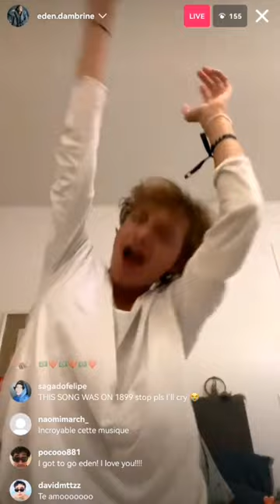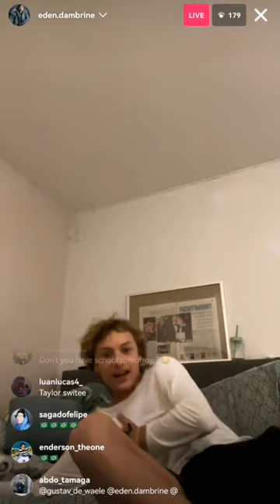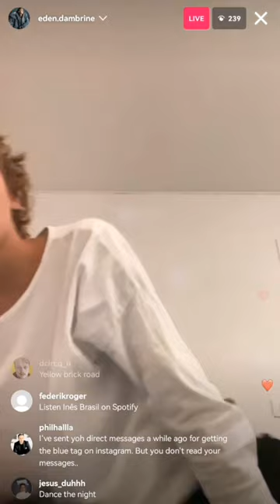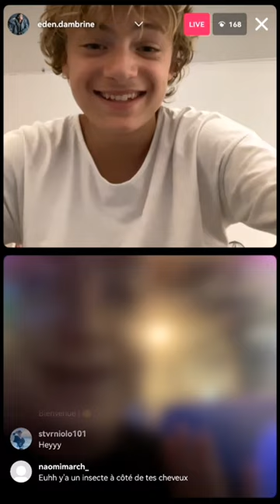Eden Dambrine Instagram Live - (not full)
Enjoy Watchingg